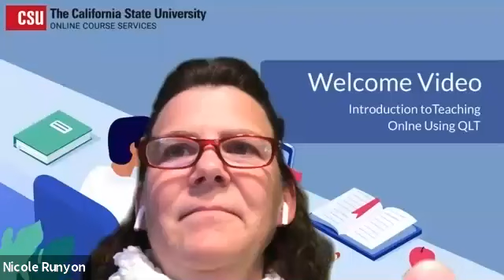Nicole Runyon (Facilitator) Introduction to Teaching Online Using QLT Welcome Video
The CSU Online Course Services, Introduction to Teaching Online Using QLT course prepares CSU faculty, lecturers, and staff to design and deliver online and hybrid courses.